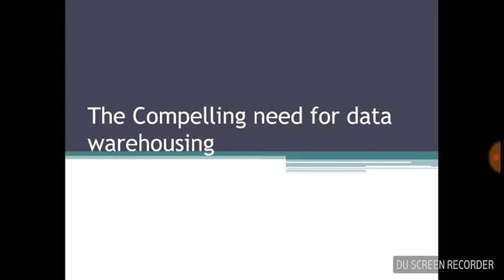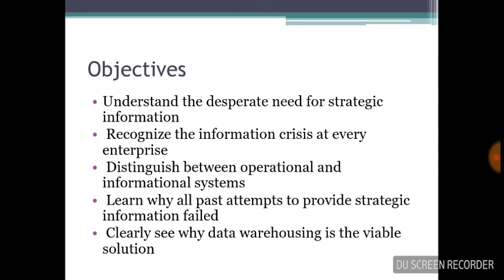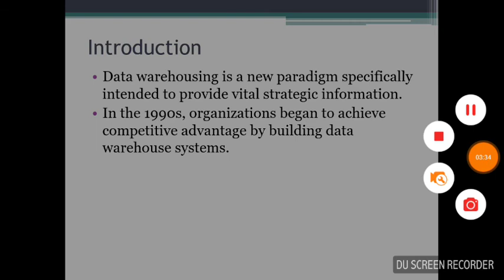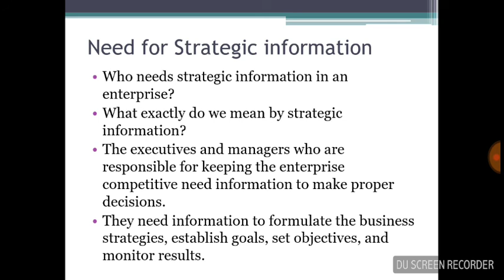The Compelling needs For Data Warehouse.Overview of Strategic Information Lecture 1 in Urdu/Hindi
Why we needs data warehouse ? what is the objective of data warehouse? what is strategic Information?